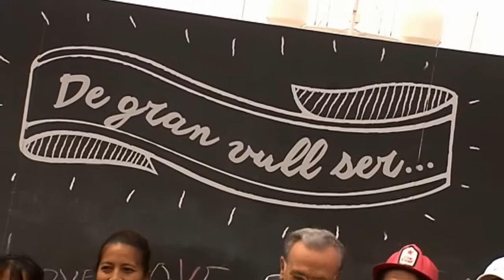Isidre Fainé president de la Fundació Bancària "la Caixa", en el Dia del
Els voluntaris de ”la Caixa” celebren una jornada a 36 ciutats dedicada a més de 5.600 infants en situació de vulnerabilitat

Un de cada tres menors està en risc de pobresa a l’Estat, essent el cinquè país amb major taxa de pobresa infantil, segons Eurostat. Això fa més difícil que els nens i nenes es desenvolupin plenament, en els diferents àmbits de les seves vides, i que puguin tenir les necessàries oportunitats per descobrir els seus talents i convertir-los en un valor per a la seva formació i el seu futur.

Davant d’aquesta situació, el Dia del Voluntari de ”la Caixa” 2018 està dedicat a l’impuls de tallers educatius, culturals, lúdics i mediambientals, que contribueixin al desenvolupament de la creativitat i de les fortaleses dels infants.

L'Associació de Voluntaris de "la Caixa" ha organitzat una jornada especial en què més de 1.000 voluntaris han acompanyat a 5.600 nens i nenes en situació de vulnerabilitat a 36 ciutats de tot Espanya.

"Els voluntaris de ”la Caixa” són la mostra de que tots podem contribuir a la construcció d'una societat més justa i amb més oportunitats, especialment per als que més les necessiten. La seva dedicació constant i present a tot el territori és, a més, anònima i desinteressada. L'esforç dels voluntaris, els millors ambaixadors de l'Obra Social, ens permet fer realitat la nostra missió: canviar presents i construir futurs", ha declarat el president de la Fundació Bancària" la Caixa ", Isidre Fainé, que ha participat en l'acte central, a Barcelona.